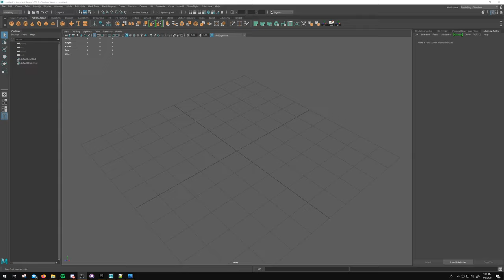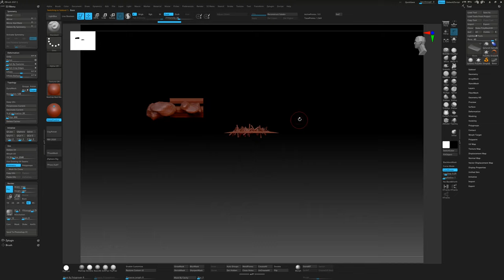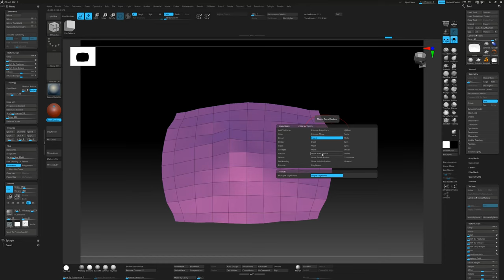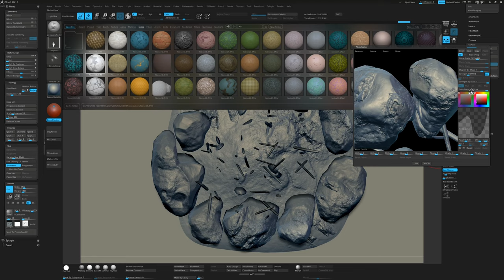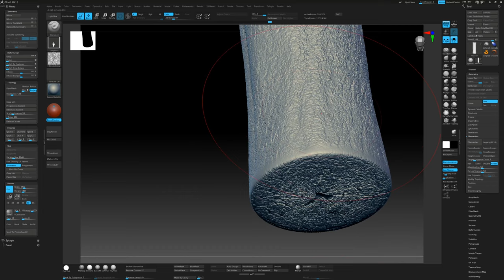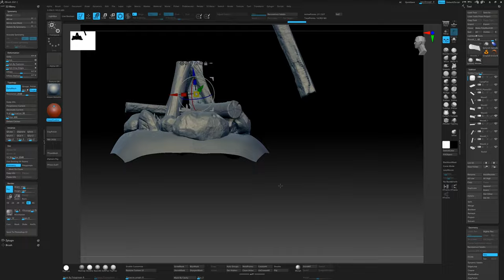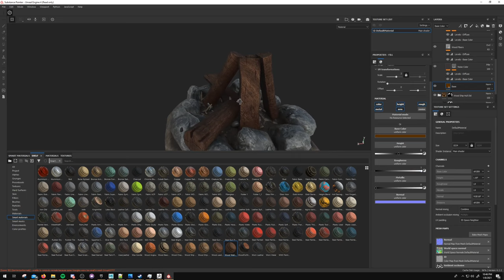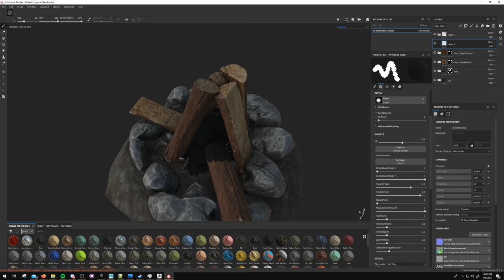Kamp ateşi modelleme [2K] Oyunlar için - Maya,Zbrush,Substance painter